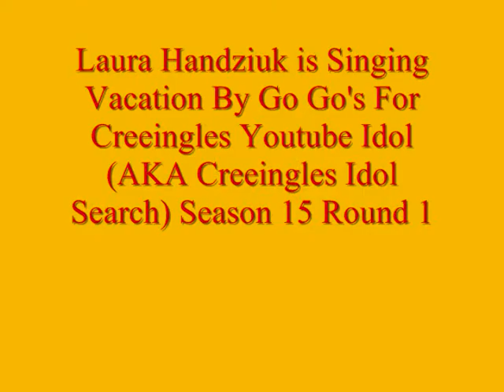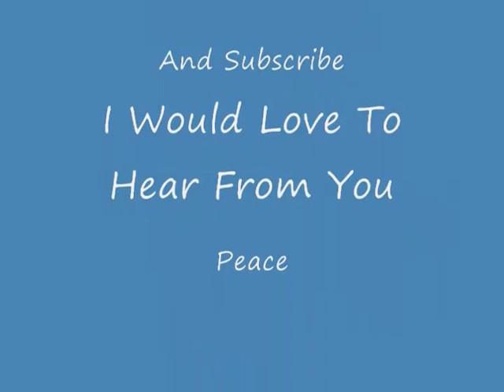Vacation (Go Go's) Sung By Laura Handziuk (Idol Search S15 Round 1)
Laura Handziuk Is Singing Vacation By Go Go's For Creeingles Youtube Idol (AKA Creeingles Idol Search) Season 15 Round 1 I hope you will all enjoy it please rate and comment this video..

 The Topic For This Round is To Sing Any Song that makes you think of End of school Year, Summer songs, BBQ, Celebration, and Fireworks and I choosed Vacation because during the summer some people goes out on a holiday and that makes me think of summer I always love this song and i always wanted to sing this very fun song.. I hope you will all enjoy my version of this song.. Laura Handziuk (Quadracer687)